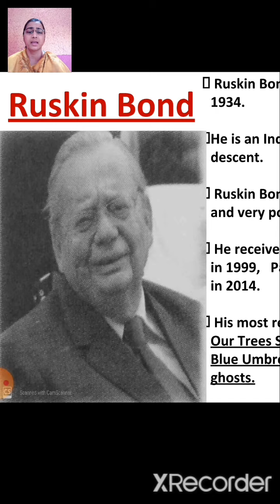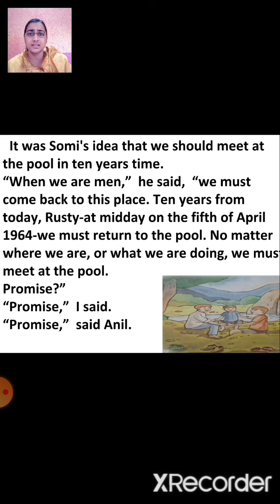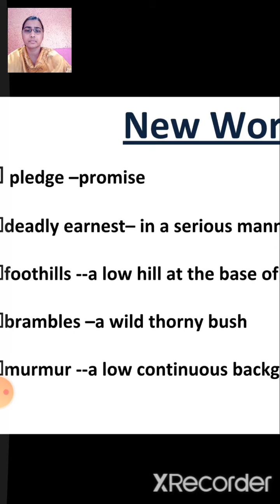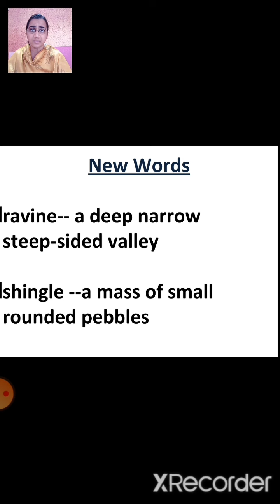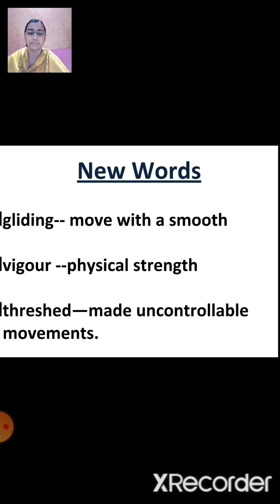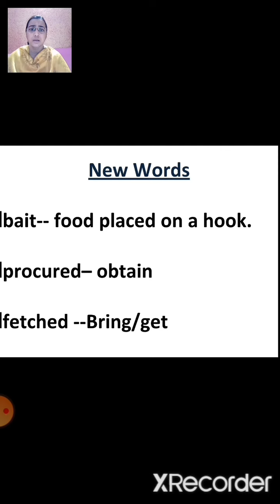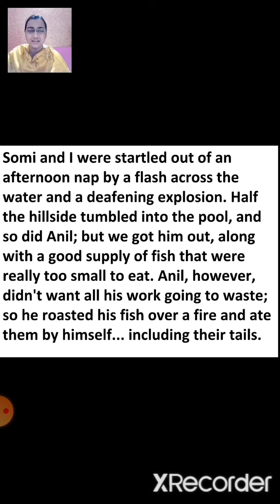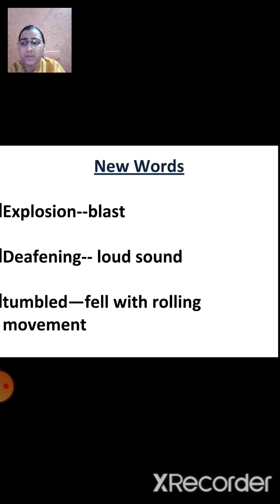Class 7 | English : Chapter 3 : The Meeting Pool : Part 1 | 5 May 2020